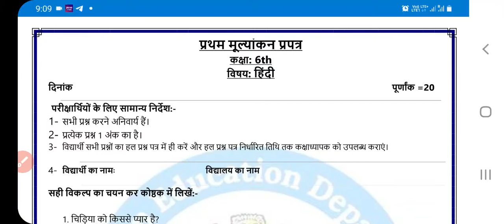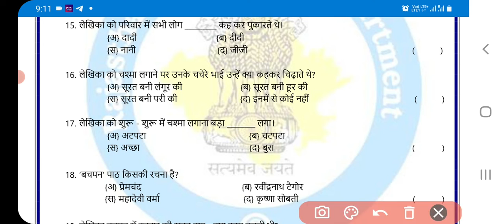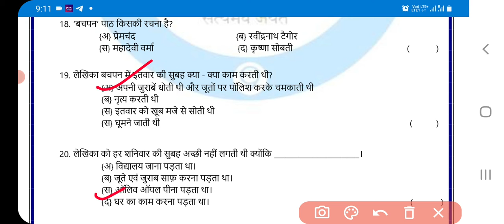14 September 2021